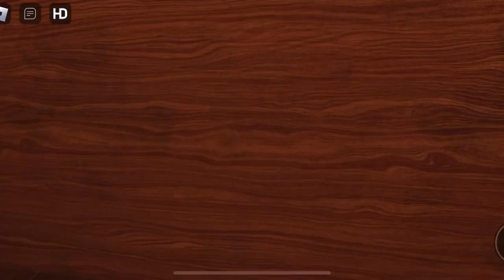Doors But Bad V5 Vs Seek Chase